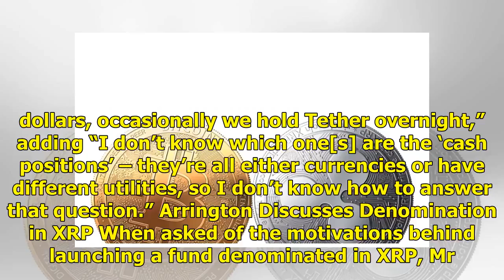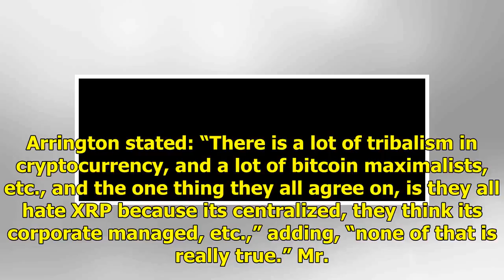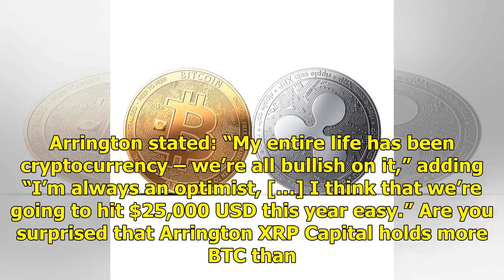Arrington XRP Capital Owns More Bitcoin Core Than Ripple